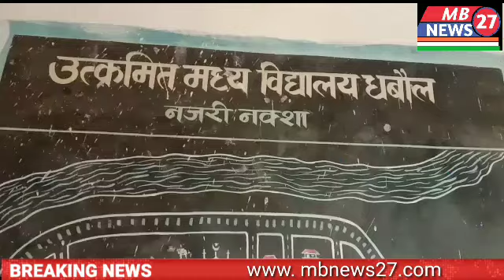【प्रधानाध्यापक की मनमानी से ग्रामीणों में आक्रोश , हुई कारवाई की मांग】प्राणपुर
*प्राणपुर। कोरोना वायरस के खतरे को देखते हुए विद्यालय बन्द कर दिया गया है। बच्चों को भोजन के लिए परेशानी न हो, इसके लिए सरकार के आदेशानुसार अब उन्हें कच्चा अनाज दिया जा रहा है। लेकिन कुछ ऐसे भी शिक्षक है जो कि इस कोरोना के संकट में भी अपने आदत से बाज नहीं आ रहे हैं । बच्चे के हक में भी कटोती कर अपने पेट भरने में लगे हुए हैं।मामला  प्राणपुर प्रखंड अंतर्गत काठघर पंचायत के उत्क्रमित मध्य विद्यालय धबोल का है जहां कक्षा 1 से लेकर कक्षा 5 तक के प्रति छात्र एवं छात्रों को 8 किलो चावल और कक्षा 6 से कक्षा 8 तक के बच्चों को 12 किलो चावल देना है लेकिन प्रधानाध्यापक अब्दुल बारिक के द्वार सभी छात्रों को दो किलो कम चावल दिया जा रहा है।इसी को लेकर ग्रामीणों ने जताया आक्रोश ग्रामीणों ने नाराजगी जताई है औरकहा कि वितरण करते समय कोई सोसल डिस्टेंसिंग का भी पालन नही किया जा रहा है ग्रामीणों ने बताया कि काफी भीड़ होने के कारण दो छात्र विद्यालय के फर्स में गिरने से उसका सर भी फट गया। देखने वाली बात तो यह है कि ऐसे भर्स्ट प्रधानाध्यापक के खिलाफ क्या कारर्वाई होती है। विद्यालय के प्रधानाध्यापक अब्दुल बारीक से पूछने पर साहब कैमरे से बचते निकले*

*प्राणपुर से संवाददाता गुलाम मुर्तजा की रिपोर्ट*